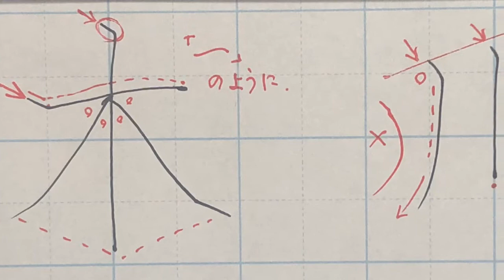【縦の線の引き方】